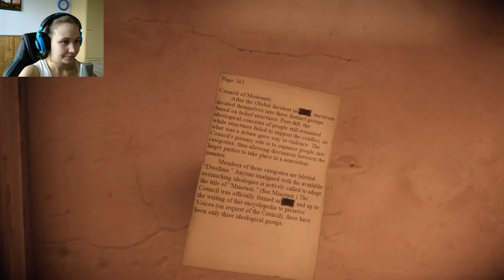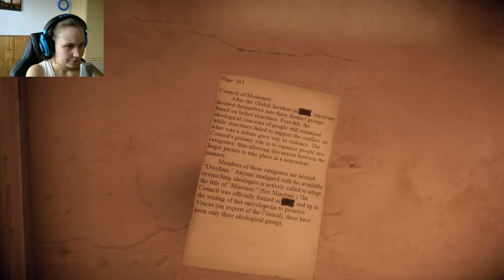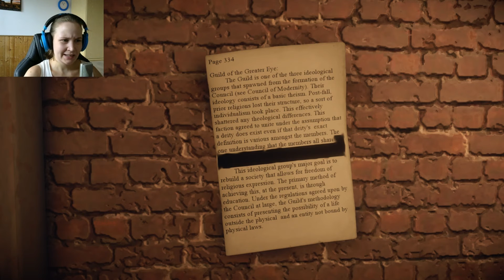THE OLD CITY: LEVIATHAN #4 | Ein seltsamer Ort | Let's Play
|| The Old City: Leviathan ||
Eine abenteuerliche Erkundungsreise durch eine alte und verlassene Stadt (2014)

Entwickler: PostMod Softworks
Publisher: PostMod Softworks

Nichts als Tod und Zerstörung ist hier an diesem Ort zu finden. Es wird Zeit ihn zu verlassen. Wir schreiten durch eine Türe und befinden uns in einer anderen Welt. So fühlt es sich jeden Falls an. Seltsame Kreaturen befinden sich hier an diesem Ort. Hoffentlich sind sie friedlich.